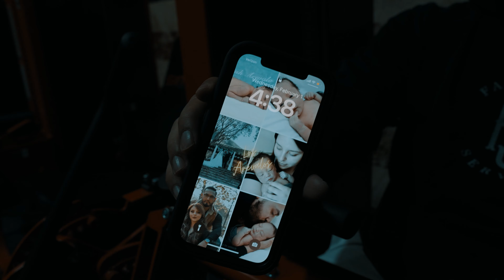Extreme Ownership | Never 2 Late Ep. 47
My Daily Devotional Book:

Non-Negotiable Mindset Blueprint:

The Camera I shoot my videos with:
Sony A7iii Mirrorless